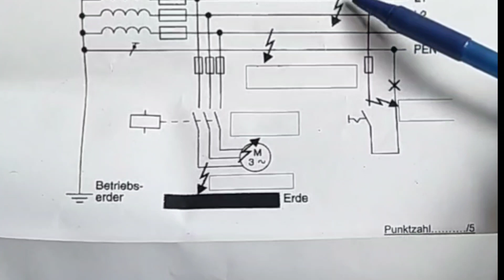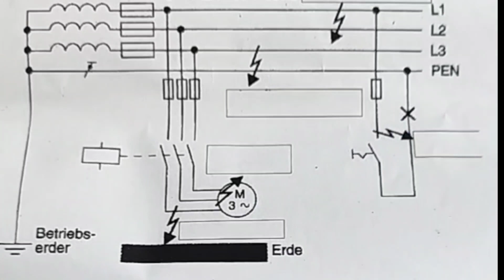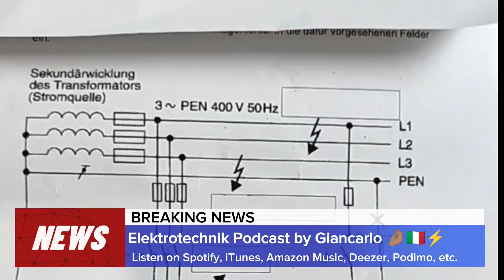Fehlerarten der Elektrotechnik erklärt (Prüfungsvorbereitung GP-T1&-T2)